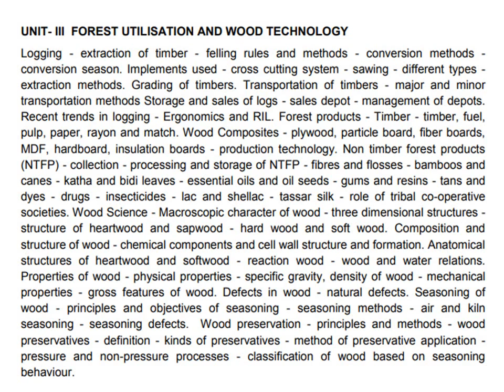TNPSC FOREST APPRENTICE NOTIFICATION 2018||FORESTRY SYLLABUS